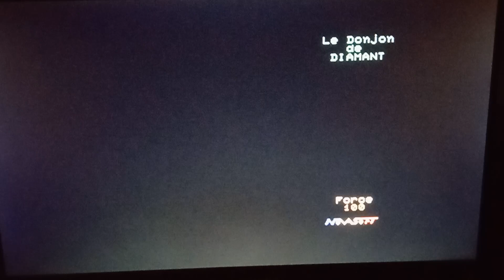Crystann sur THOMSON MO5